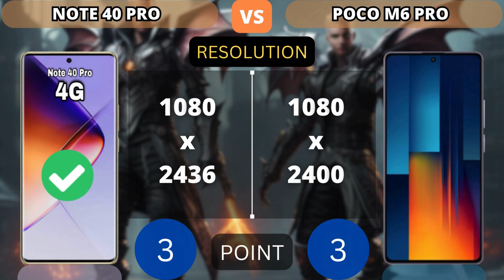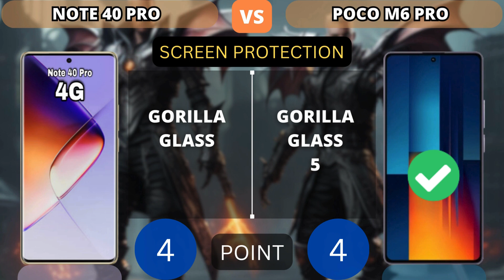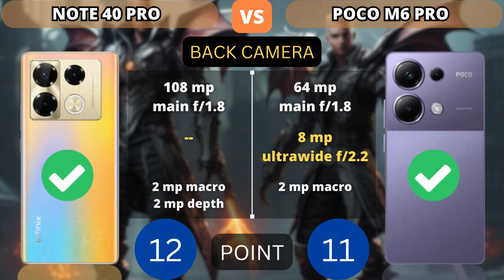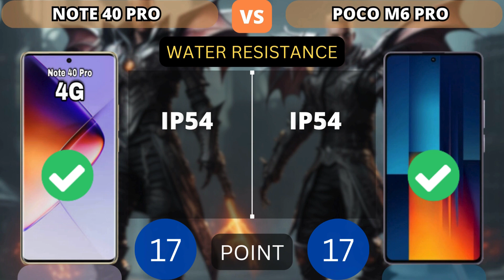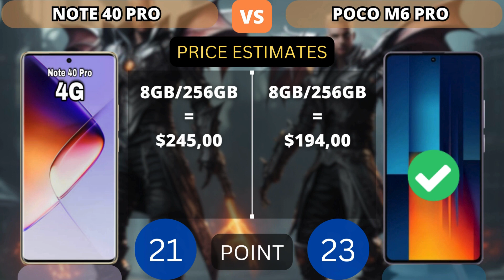Infinix Note 40 Pro vs Poco M6 Pro | Who is Better? | PHONE COMPARISON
This video shows a comparison of specifications Infinix Note 40 Pro vs Poco M6 Pro | Who is Better? | PHONE COMPARISON